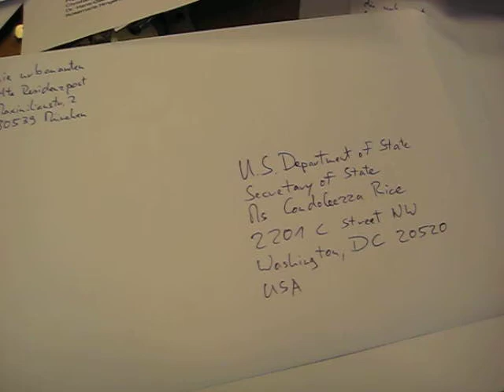this_land_is_your_land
Benjamin David bereitet die Anmeldung für das Kunstprojekt this.land.is.your.land vor dem Amerikanischen Generalkonsulat in München vor.